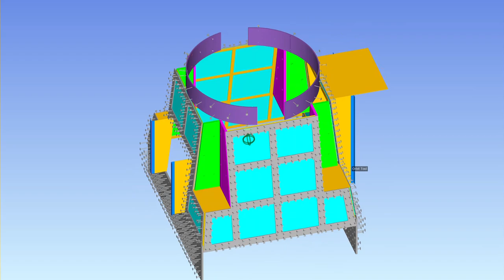Cone Crusher Support